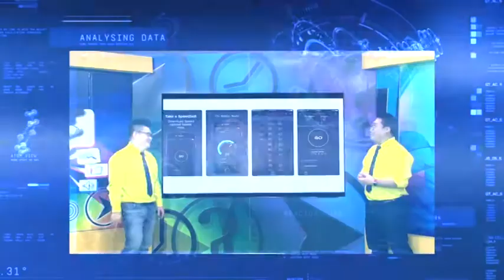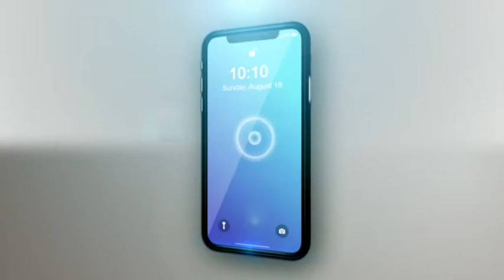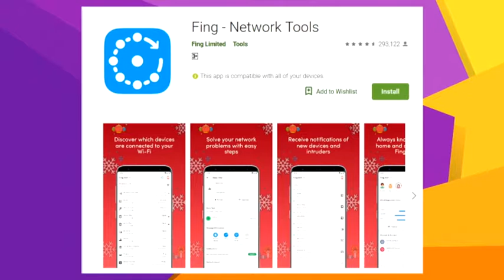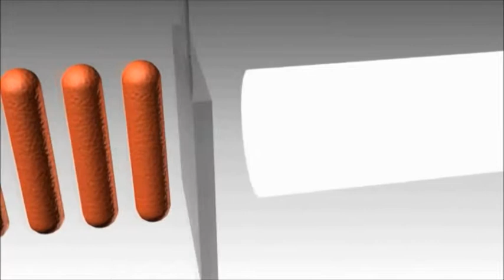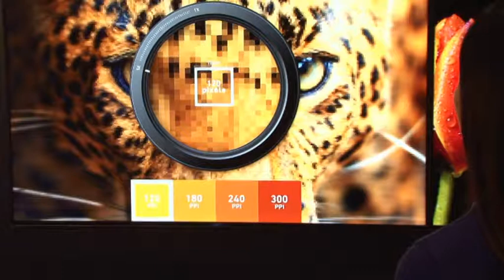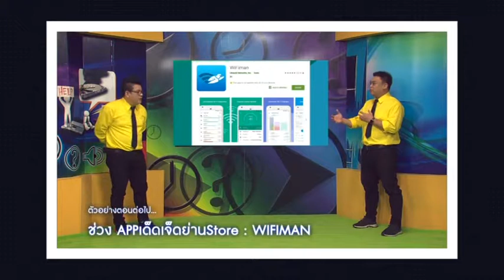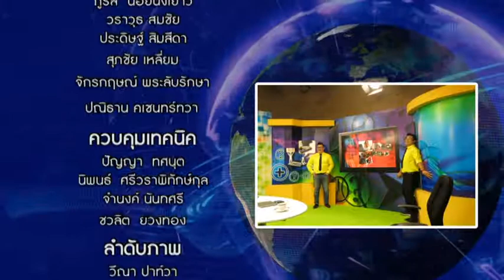รายการโลกดิจิทัล ตอนที่ 12 อุปกรณ์ Network ตอนที่ 2 สาย LAN Hub Switching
รายการโลกดิจิทัล ออกอากาศทุกวันพฤหัสบดี เวลา 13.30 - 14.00 น.
ออกอากาศซ้ำวันเสาร์ เวลา 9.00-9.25 น.
พี่หลามจิ๊กโก๋ไอที , ปีเตอร์กวงควงมือถือ , อาจารย์ศุภเดช สุทธิพงศ์คณาสัย
“ดิจิทัล 4.0” และ “ดิจิทัลไทยแลนด์” เป็นวลีที่คนไทยเริ่มจะได้ยินบ่อยขึ้นในช่วงหลายปีมานี้ หลายคนอาจจะสงสัยว่าหมายถึงอะไร เกี่ยวข้องกับพวกเรายังไง ส่งผลอะไรต่อชีวิตเราบ้าง และประเทศไทยในตอนนี้อยู่ในยุคใด คนไทยมีชีวิตผูกติดกับดิจิทัลมานานแล้ว ไม่ว่าจะเป็นการใช้อินเทอร์เน็ต ซื้อขายออนไลน์ อีคอมเมิร์ซ ทำธุรกรรมการเงินผ่านแอพพลิเคชั่น การสื่อสาร ยุคดิจิทัล 4.0 เป็นยุคที่ความฉลาดของเทคโนโลยีทำให้อุปกรณ์ต่างๆสื่อสารและทำงานกันเองได้อย่างอัตโนมัติ เทคโนโลยีในสามยุคแรกที่กล่าวไปเปรียบเสมือนเป็นแขน ขา ให้แก่มนุษย์ เป็นเทคโนโลยีที่ช่วยเหลือ อำนวยความสะดวก หยิบจับ คำนวณ ประมวลผมให้มนุษย์ มีแขน ขา แต่ไม่มีสมองเป็นของตัวเอง ในยุค 4.0 เทคโนโลยีถูกนำมาพัฒนาต่อยอดเพื่อลดบทบาทของมนุษย์ และเพิ่มศักยภาพของมนุษย์ในการใช้ความคิดเพื่อข้ามขีดจำกัด สร้างสรรค์พัฒนาสิ่งใหม่ๆ โดยจะใช้ชื่อยุคนี้ว่าเป็นยุค Machine-to-Machine เช่น เราสามารถเปิด-ปิด หรือสั่งงานอื่นๆกับเครื่องใช้ไฟฟ้าในบ้านตัวเองผ่านแอพลิเคชั่นโดยไม่ต้องเดินไปกดสวิตช์ หรือตัวอย่างที่ถูกนำมาใช้งานจริงแล้วอย่างการพูดคำว่า “แคปเจอร์” กับแอพถ่ายภาพในสมาร์ทโฟน โทรศัพท์ก็จะถ่ายรูปให้อัตโนมัติโดยที่เราไม่ต้องกดถ่ายด้วยซ้ำ หรือแม้แต่เทคโนโลยีซิมูเลชั่น Simulation จำลองสถานการณ์เพื่อฝึกอบรมพนักงาน วางแผนสถานการณ์โดยที่ไม่ต้องเดินทางไปถึงสถานที่จริง หรือเป็นสื่อการเรียนรู้แบบ Interactive เป็นต้นเทคโนโลยีและโลกดิจิทัลมักไปไว และเคลื่อนที่ไม่มีหยุด องค์กรจึงจำเป็นต้องปรับตัวให้ทันตามเทรนด์ พัฒนานวัตกรรมเพื่อต่อยอดธุรกิจบนการแข่งขันที่รวดเร็วและรอบด้าน จาก SME ให้กลายเป็น Smart Enterprise ที่มีศักยภาพสูงขึ้น จากบริการธรรมดาให้กลายเป็น High Value Service เพื่อความมั่นคง มั่งคั่ง และยั่งยืนของธุรกิจ ทุกหน่วยงาน จึงร่วมกันผลักดันสนับสนุนการพัฒนาคนเข้าสู่ยุคของการสร้างนวัตกรรมด้วยเทคโนโลยี เพื่อสร้างความเข้าใจรู้เท่าทันสื่อและสารสนเทศ สามารถใช้ชีวิตในสังคมโลกดิจิตอลได้อย่างมีประสิทธิภาพ
               ศูนย์เทคโนโลยีทางการศึกษาจึงจัดให้มีการผลิตรายการ “โลกดิจิทัล Digital world” ขึ้น ในรูปแบบของรายการโทรทัศน์เพื่อการศึกษา เพื่อให้ผู้ชมรู้เท่าทันการเปลี่ยนแปลงเข้าสู่โลกดิจิทัล และสามารถรองรับการเปลี่ยนถ่ายสู่วิถีแห่งยุคดิจิทัลต่อไป